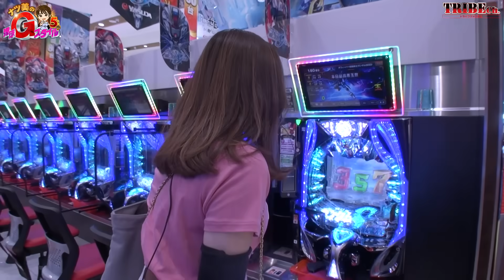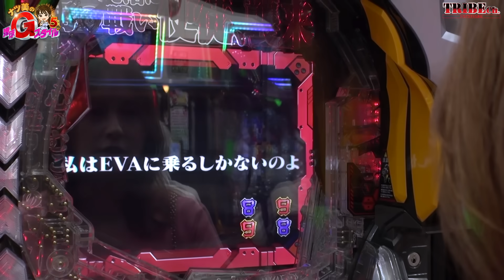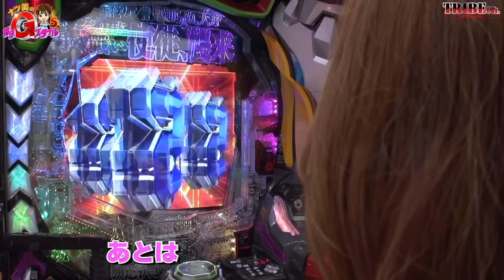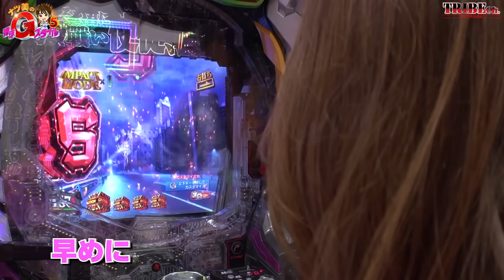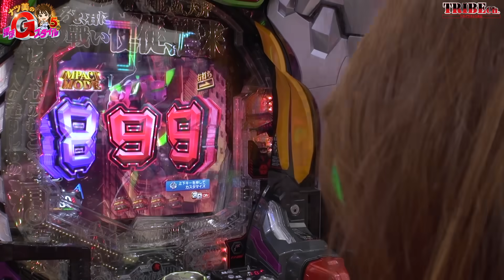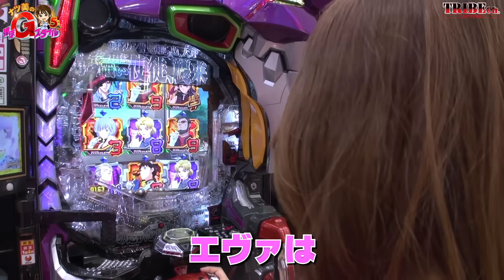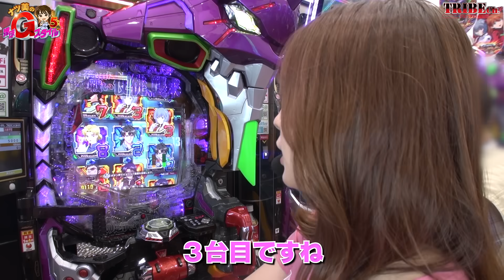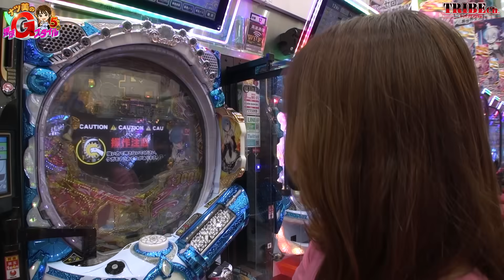【ナツ美のGスタ5】6前編：ついに5thシーズン最終戦！！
5thシーズンも最後の戦いとなりました！
現在+7852発、あと約23000発を出さなくては目標は達成できない
厳しい状況だが一撃にかける！
状況の良さそうなエヴァで見事シーズンご褒美をGETなるか！？